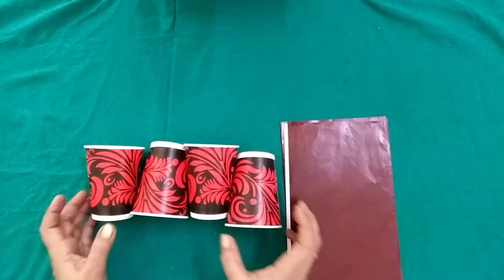Ravan making with paper cups | रावण बनाने का तरीका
Today's video is about Ravan making with paper cups and glazed paper.
Happy Dussehra!